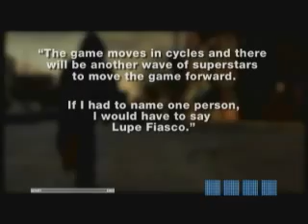Lupe Fiasco Documentary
Old Lupe Fiasco Documentary. VC2 producer Carlos Saqiid follows Lupe through Chicago and shows us what it's like to hang out with him.